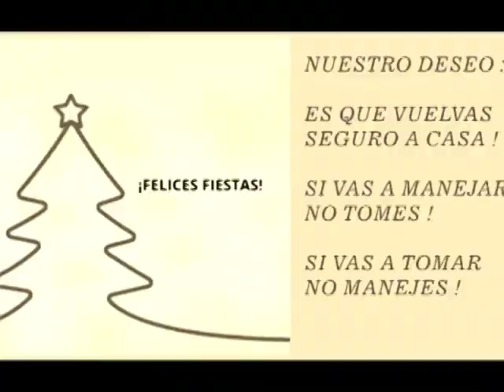“Si tomaste alcohol, no manejes”